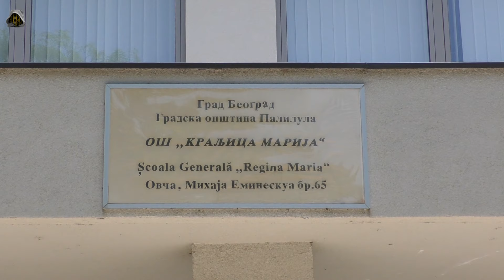Višnjijada 2019 - Ovča, Srbija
"Višnjijada 2019" Ovča, Srbija. 30. jun 2019.